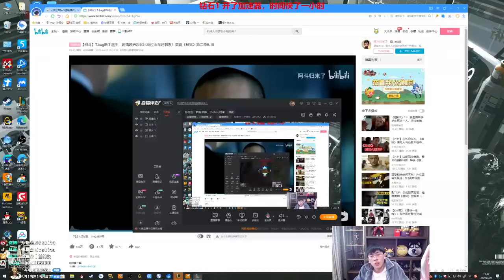【猴哥】蘭林漢悟空：悟空VS大蟲子 韓服（鑽一） 有點盲目的相信自己的走位了（20210430P13）